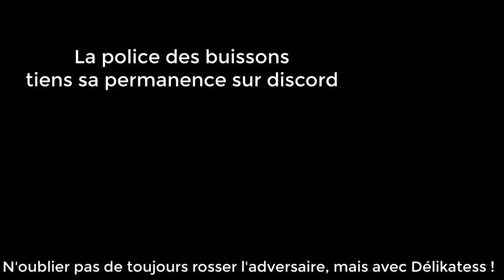[FR][LOL] Highlight début de saison 10 (95% lee sin)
Petit montage de  ce début de saison !
d'autres suivront !